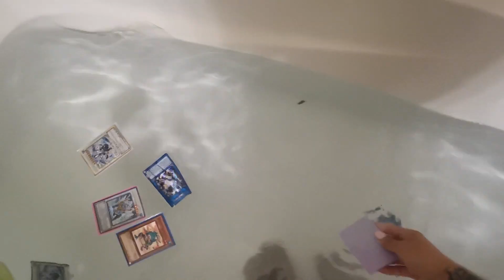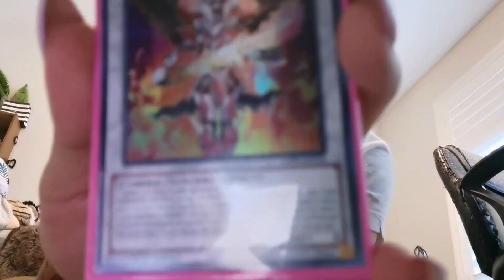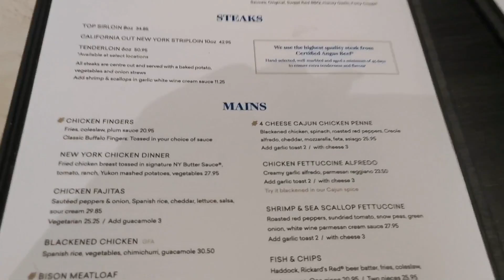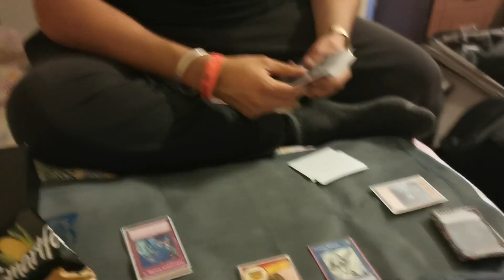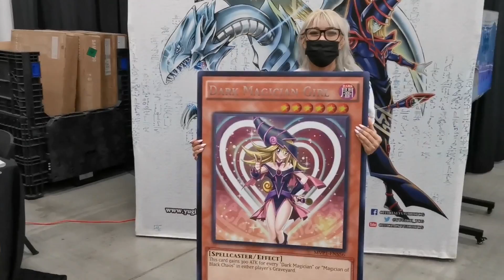This is how I did at YCS Niagara 2022... (Yu-Gi-Oh! Vlog)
This was my very first YCS in 8 years since my return to Yu-Gi-Oh! as the Queen of Degens. I got to meet many new faces and had a kick ass time with my friends. Our group also managed to pool enough tickets to grind out the Dark Magician Girl giant card! This experience really motivated me to try even harder and give it my all in learning the game and topping an event some day. I look forward to travelling to the other upcoming YCS's this year!